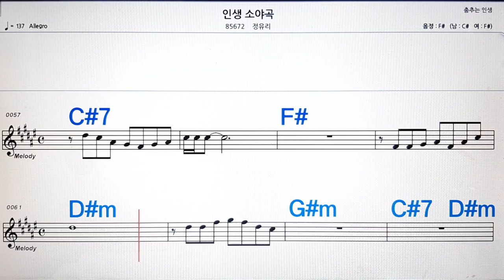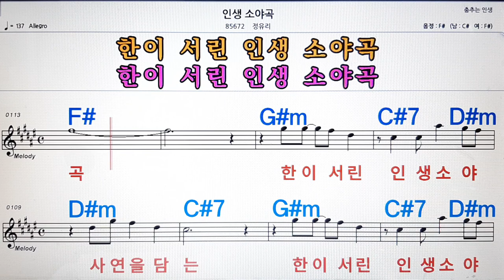인생 소야곡/정유리💋노래방, 악보,반주, 가라오케 ,코드, 가사 .💖Karaoke, Sheet music ,Chord, Lyrics ,MR